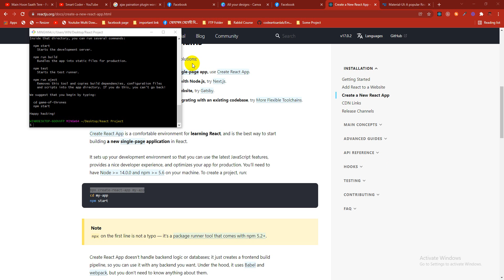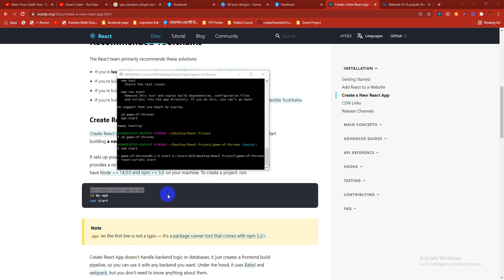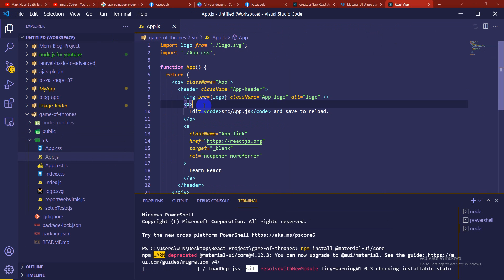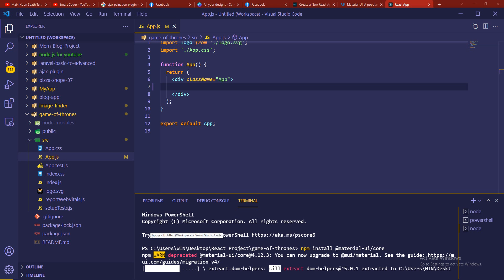Game of thrones characters App | React JS & Material UI | 02 install react and mu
Skype: raihanislam.cse

Skype: raihanislam.cse